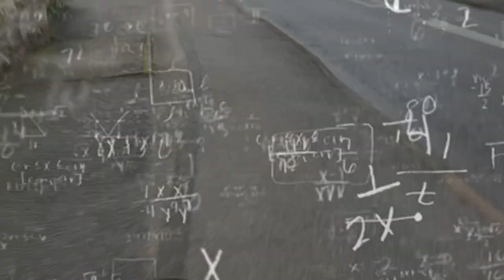My First Vlog! (A Bike Ride)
Today I Mainly Go On A Bike Ride To 3 Village Centres And Talk About The Journey As I Cycle. I Hope You Enjoy My First Ever Vlog!